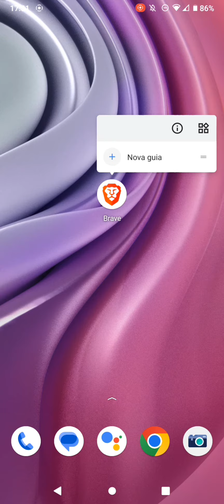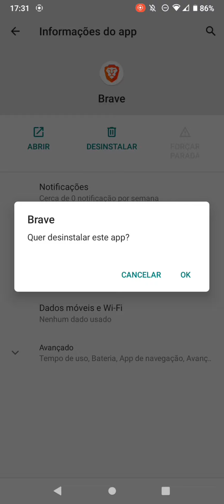Como desinstalar o Brave no celular Motorola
Aprenda neste vídeo como tirar do celular Motorola o aplicativo do navegador Brave.